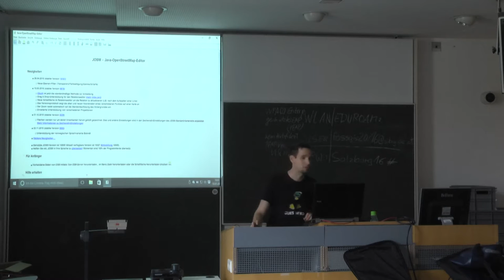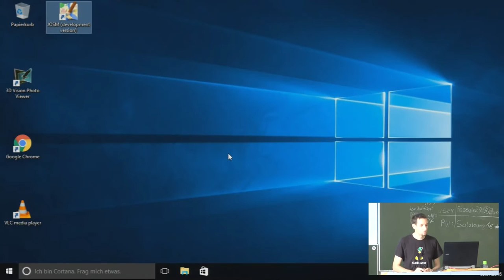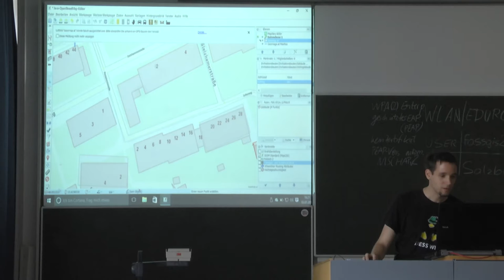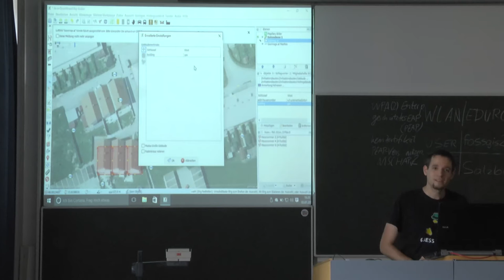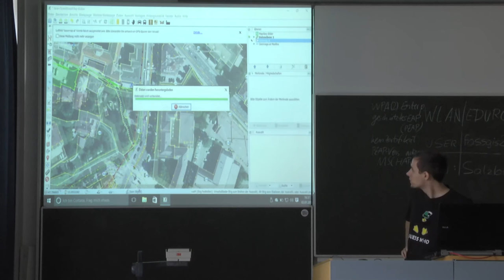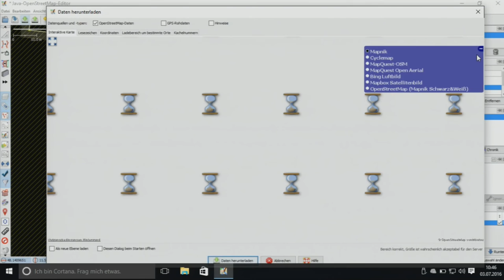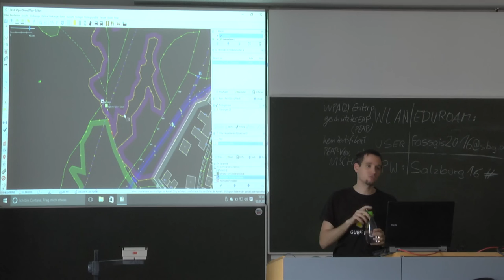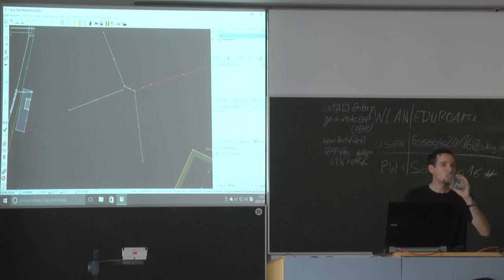2016 - Michael Maier: JOSM für Fortgeschrittene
JOSM für Fortgeschrittene

Michael Maier